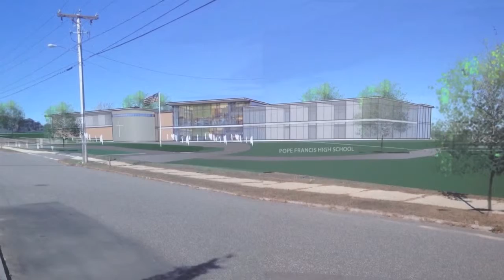Pope Francis High School design and new sign unveiled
A press conference was held  Friday  on the new sign and drawing for the New Pope Francis High School